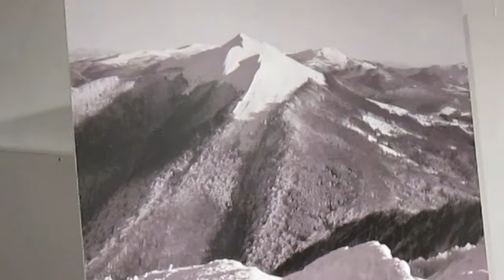Horbachevska-Tokar-Latecki-Palyga Полонини-6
PARTYTURY FOTOGRAFICZNE - POŁONINY
Galeria "Dzyga"
Mark Tokar (Ukraina) - kontrabas
Ryszard Latecki (Poska) - harmonium, syntezator, trąbka, instrumenty perkusyjne
Bart Pałyga (Polska) - wiolonczela elektryczna, fidel, fujary, didgeridoo, śpiew alikwotowy, daf
Uliana Horbaczewska (Ukraina) - śpiew
 Dla artystów do stworzenia utworu muzycznego  są inspiracją archiwalne, przedwojenne fotografie Karpat Wschodnich -  głównie Huculszczyzny  (Stefan Plater-Zyberko, Mariusz Wideryńsky).  Lwów, 3 października 2015,
"Партитури-Фотографії" Львів галерея ДЗИГА 3 жовтня 2015 р.
Дуже часто музика надихає на створення образотворчих мистецьких творів. Цього разу навпаки - архівні довоєнні фотографії Східних Карпат (здебільшого Гуцульщини) авторства Стефана Платер-Зиберко (а також Маріушa Відериньського) були інспірацією для музикантів.